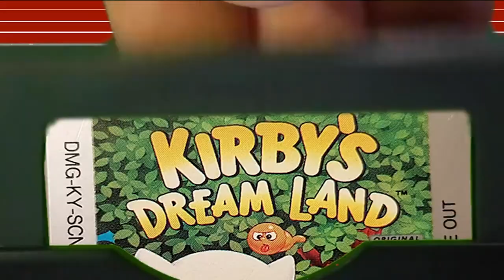The Most Edited Episode EVER ~ Kirby's Dream Land ~ EP. 1 Cole Solo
wow

videover socials !